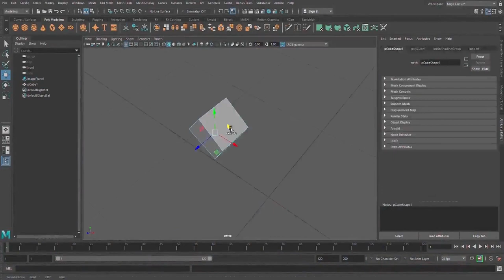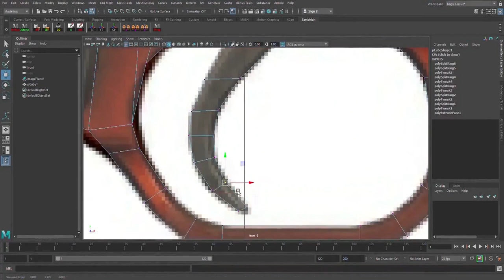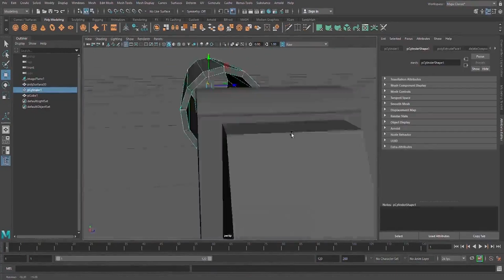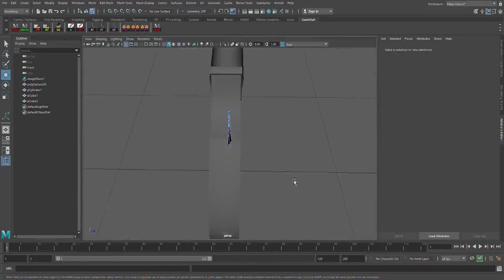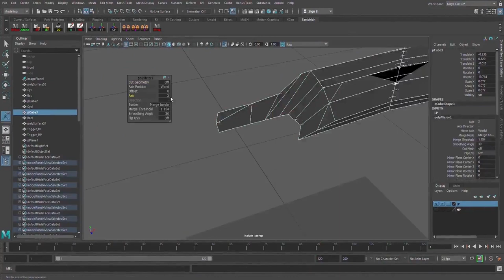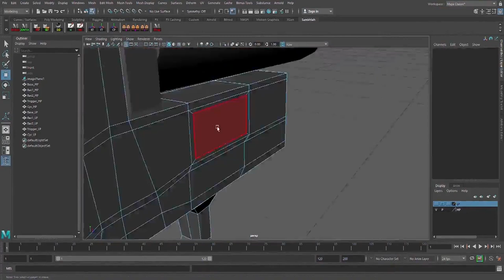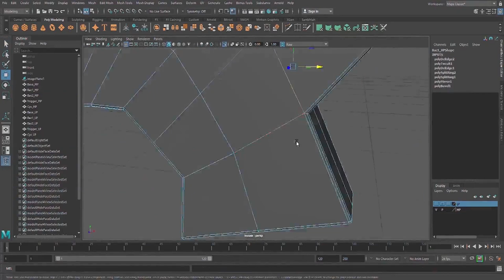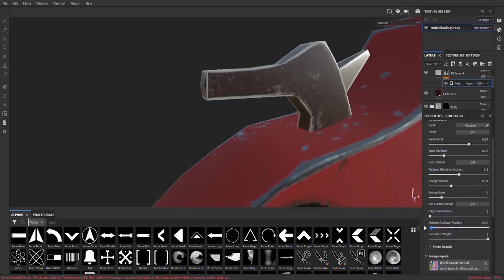Modelling,Tetxturing Flare Gun PUBG Timelapse - Sambhalah Education #1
Hello Guys, In this video i will model and texture a pubg gun by using gaming pipeline.

Softwares Used-

Follow us -

Thnaks all